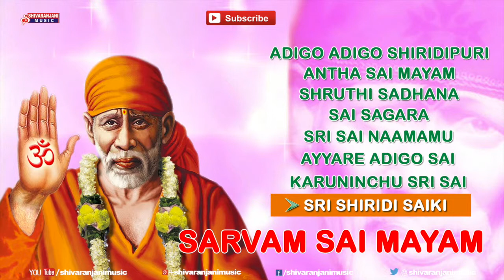Sarvam Sai Mayam Devotional Album - Guru Dev Sai Baba Songs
Listen to the enchanting and mesmerizing songs of Lord saibaba / shiridi sai baba / Baba Devotional Songs.